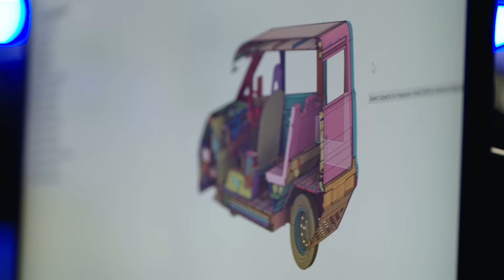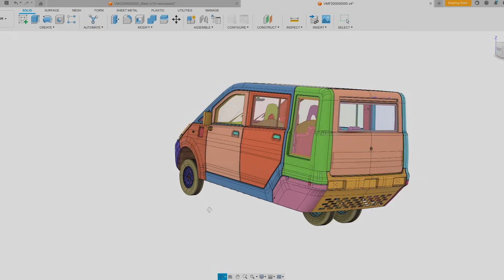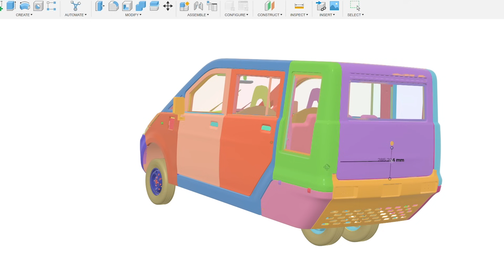AU2024 Spotlight: Vayve CT5 and EVA Vehicles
Learn how Vayve Mobility, a start-up driven by its vision to redefine urban mobility by creating innovative electric car solutions, has transformed its product development process with Autodesk Fusion.